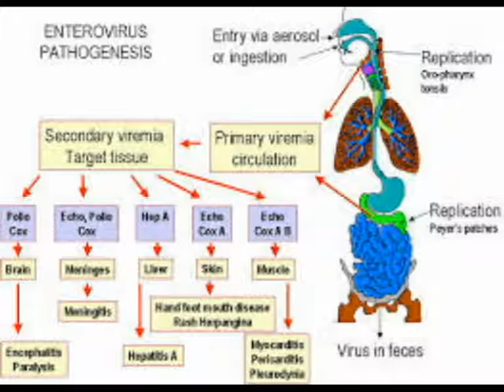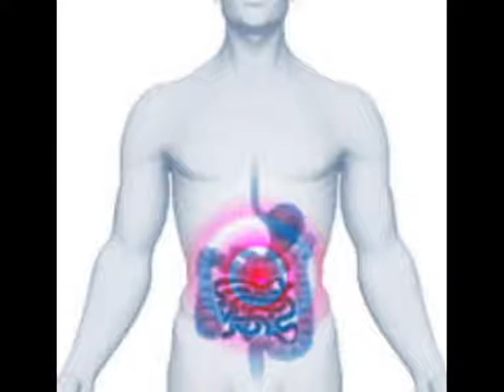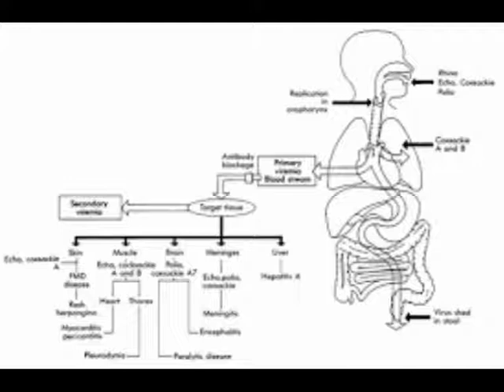Enterovirus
Over the last two months, a severe pediatric respiratory disease called Enterovirus has made its way into nearly every part of the United States, sickening 500 children in 42 states. The virus, which primarily affects infants, children, and teens, causes wheezing and difficulty breathing. This week, the Centers for Disease Control and Prevention announced that it is trying to determine whether Enterovirus is also responsible for polio-like symptoms (limb weakness and paralysis) seen in some patients—polio is also an enterovirus—and whether the virus is what cause the deaths of four infected children.

Diagnosing Enterovirus is proving to be a challenge. Most hospitals don't have tests that can distinguish between it and hundreds of similar viruses—to make the call, they have to bring in state health departments or the Centers for Disease Control and Prevention .
Enterovirus is a virus that enters the body through the gastrointestinal tract and thrives there, often moving on to attack the nervous system. The polioviruses are enteroviruses.

Enteroviruses are small viruses that are made of ribonucleic acid and protein. In addition to the three different polioviruses, there are a number of non-polio enteroviruses that can cause disease in humans, including the Coxsackieviruses (Coxsackie A viruses and Coxsackie B viruses), echoviruses, and other enteroviruses.

Enteroviruses can be found in the respiratory secretions (for example, saliva, sputum, or nasal mucus) and stool of an infected person. Other people may become infected by direct contact with secretions from an infected person or by contact with contaminated surfaces or objects, such as a drinking glass or telephone. Parents, teachers, and child-care-center workers may also become infected by contamination of the hands with stool from an infected infant or toddler during diaper changes.

Infections caused by enteroviruses are most likely to occur during the summer and fall. Most people who are infected with an enterovirus have no disease at all. Infected people who become ill usually develop either mild upper respiratory symptoms (a "cold"), a flu-like illness with fever, and muscle aches, or an illness with rash. Less commonly, some people have aseptic or viral meningitis. Rarely, a person may develop an illness that affects the heart (myocarditis) or the brain (encephalitis) or causes paralysis. In early fall 2014, an outbreak of infection with a non-polio enterovirus known as enterovirus D68, or EV-D68, sickened many children across multiple U.S. states, many of whom required care in a hospital intensive-care unit. Enterovirus infections have been suspected to play some role in the development of type 1 diabetes, although they do not directly cause the condition. Newborns who become infected with an enterovirus may rarely develop an overwhelming infection of many organs, including the liver and heart, and die from the infection.